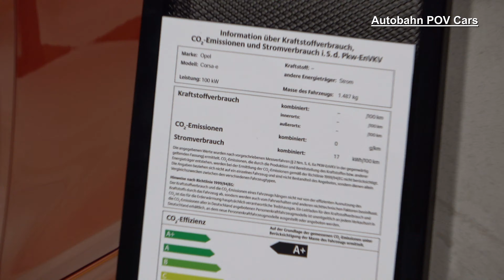Opel Pressekonferenz auf Deutsch mit Jürgen Klopp - IAA 2019 Frankfurt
Offizielle Opel Pressekonferenz mit Jürgen Klopp und dem Opel CEO.